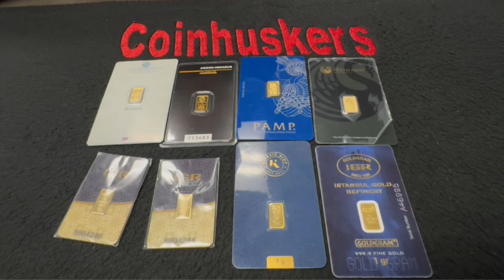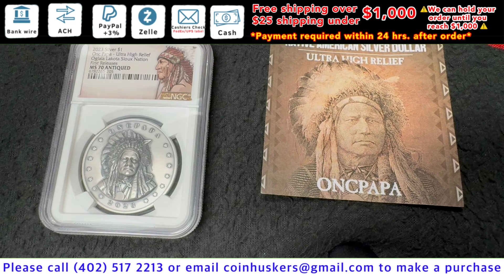Inventory Available 11/7/24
🔴 Payment accepted
Bank wire
ACH
Deluxe E Check
Cash
Cashier check
Zelle